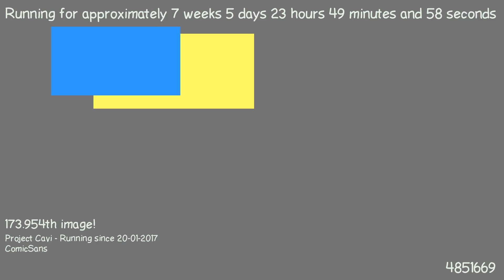1489701254 - Webdriver Cavi - H2